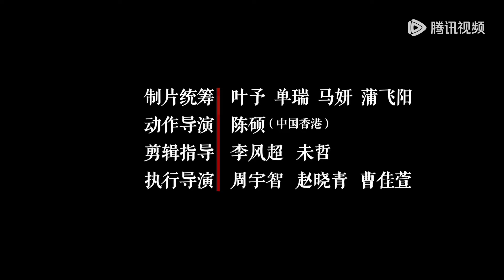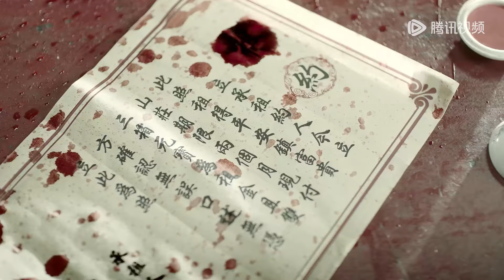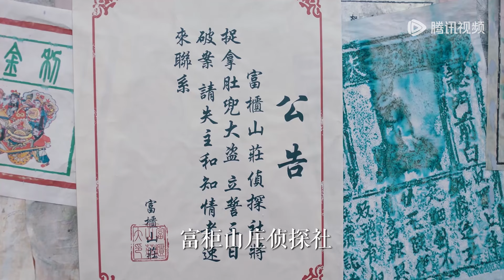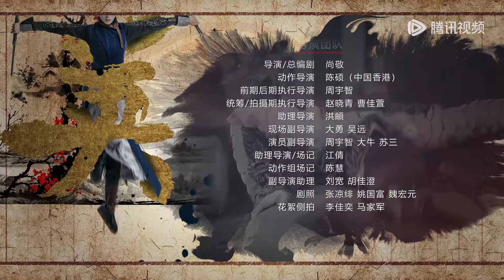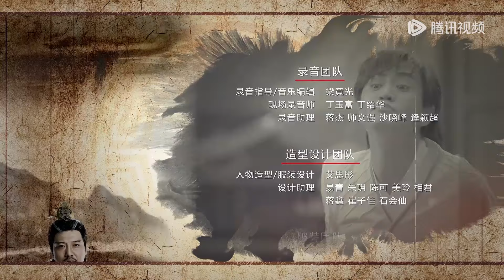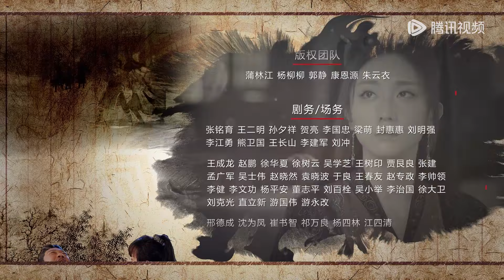【武侠喜剧】《欢乐英雄之少侠外传》EP40——燕七提议成立侦探社（孙艺洲、蓝盈莹）